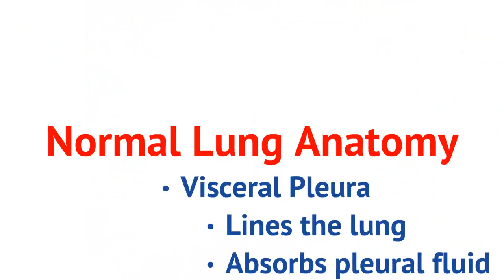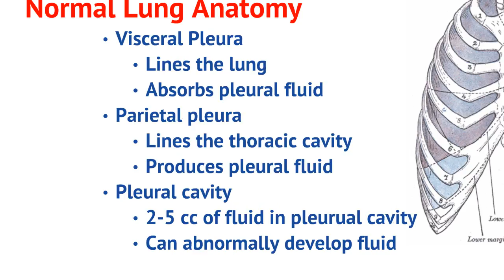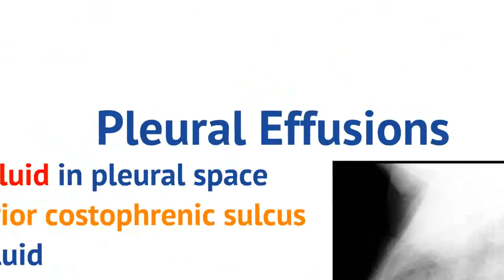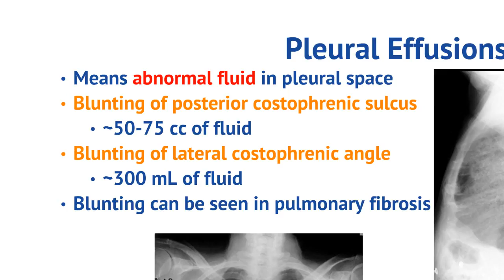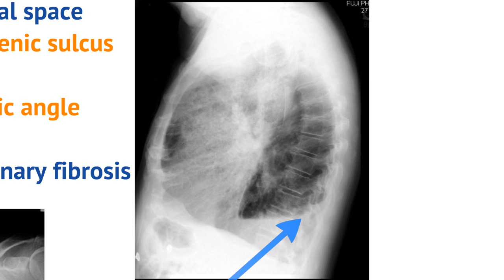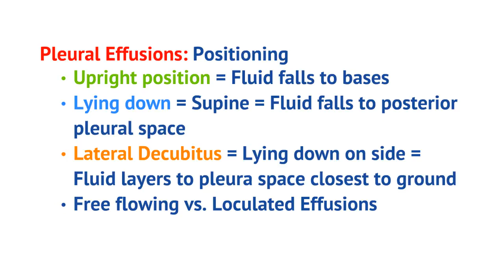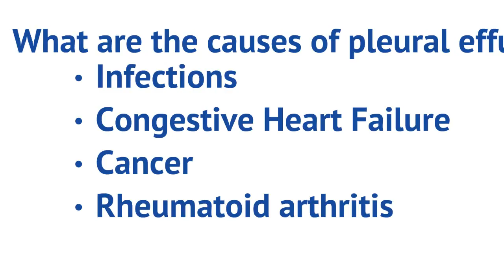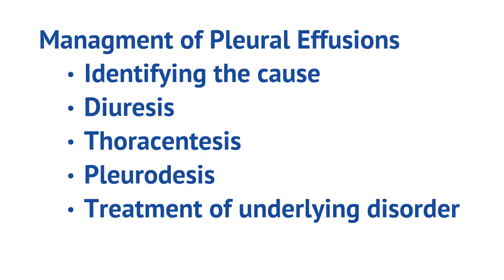Medical School - Chest Xray - Pleural Effusions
Overview of identifying pleural effusions on a chest x-ray

iMedicalSchool is a channel dedicated to helping you understand complex medical topics in a simple manner. We want to make sure that you understand every topic presented.  We are happy to answer questions and take suggestions.  No matter if you are in medical school, nursing school or physician assistant school we are here to help you learn more.